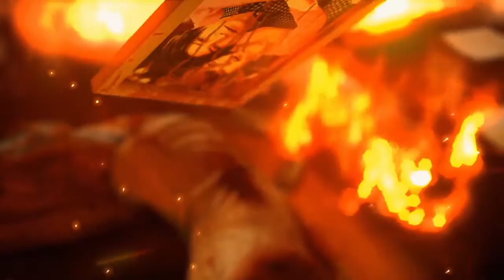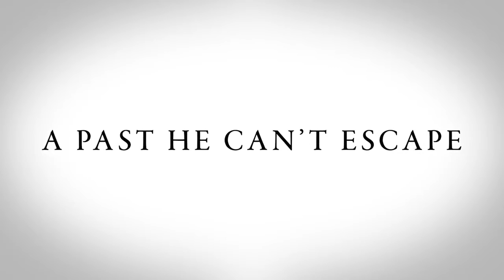Project Judge - Estoria Trailer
A SEGA of America está orgulhosa em anunciar que o novo thailer do tribunal do Ryu Ga Gotoku Studios, "Projeto JUDGE" (título provisório), será lançado em 2019 para PlayStation 4.

Projeto JUDGE contará com os talentos de dublagem do ator / artista japonês Takuya Kimura como protagonista do jogo, Takayuki Yagami.

Fonte: playstation